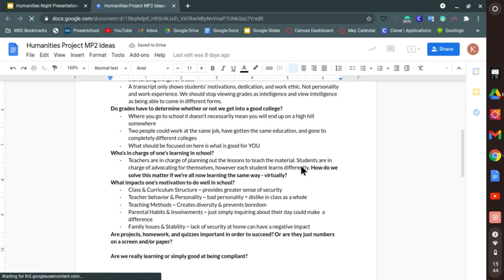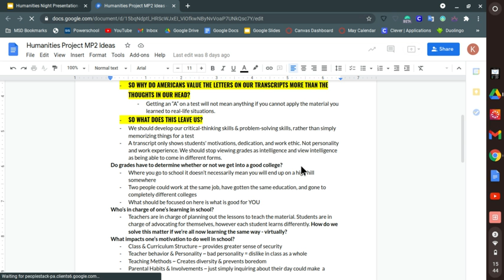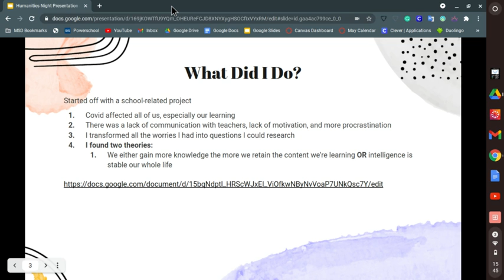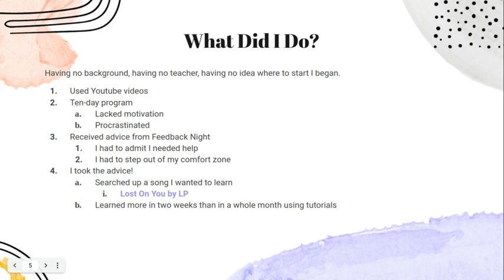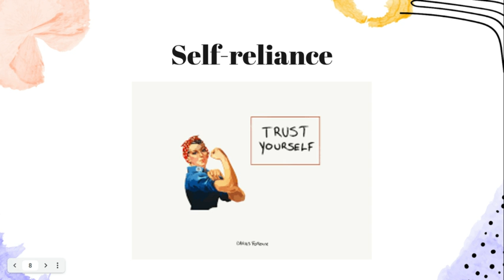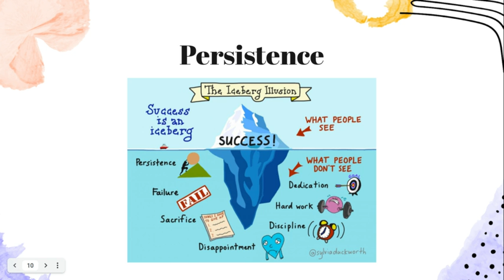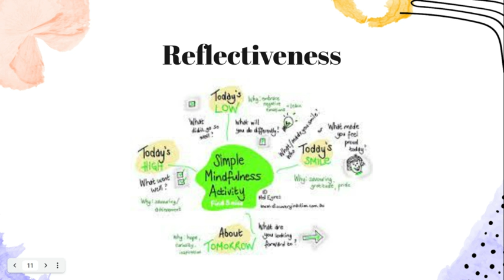Kaileen Lazo Humanities Night 2021